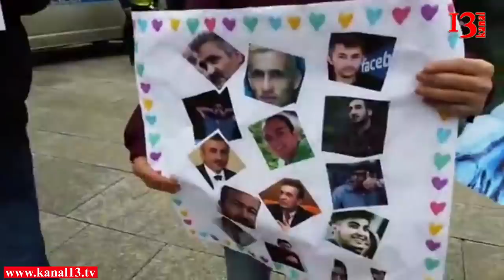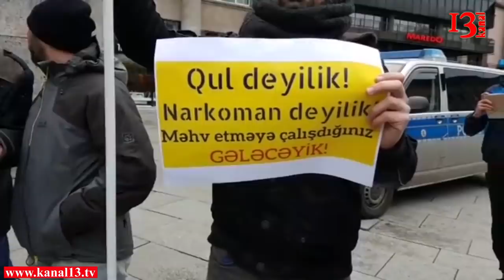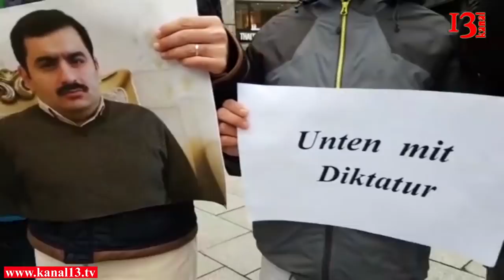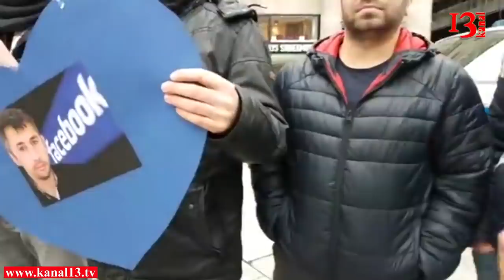Almaniyada "siyasi məhbuslara AZADLIQ" aksiyası - Kölndə izdiham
Almaniyanın Köln şəhərində keçirilən aksiyada yüzə yaxın mühacir iştirak edib. Aksiyada çıxış edən Müsavat AKM-in Nəzarət Təftiş Komissiyasının sədri Əli Quliyev bildirib ki, Azərbaycanda rüşvərxorluğa və korrupsiyaya qurşanmış Əliyev hakimiyyəti öz oponentlərinə qarşı şərləmə metodundan istifadə edir. O, buna sübut olaraq, Müsavat Partiyası Şirvan şəhər təşkilatının sədri Əlikram Xurşidovun heç bir əsas olmadan saxlanmasını və uydurma ittihamla həbsə atılmasını misal göstərib.